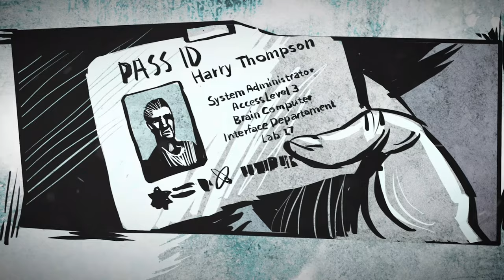Skyhill Black Mist Gameplay Walkthrough [Part 1] The Apartments(4K 60 FPS)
Skyhill Black game 2020 gameplay walkthrough part 1, New survival horror game

We play as a man , who worked in skyhill organisation who got fired
In this part we go through the apartments and discover there are black monsters nearby
we kill monsters with pistol or assault rifles, and there is very less ammo left
we get call from our daughter and we are going to save her
i would review the game 6/10
this part including the all other parts will have the complete game walkthrough